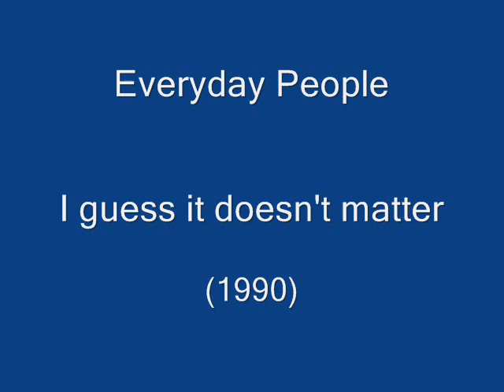Everyday People - I guess it doesn't matter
Audio only, 1990